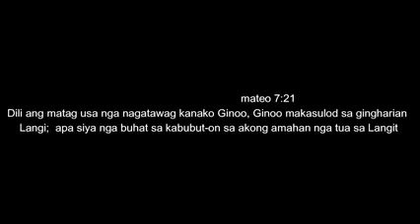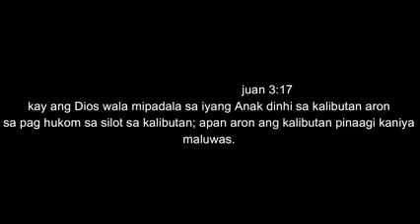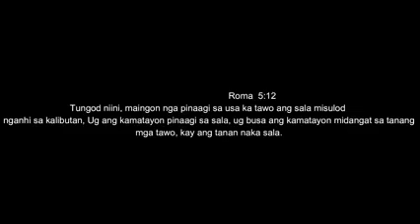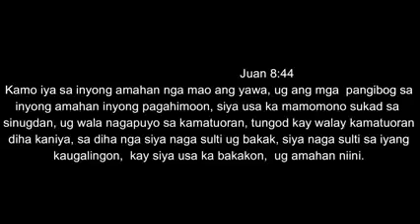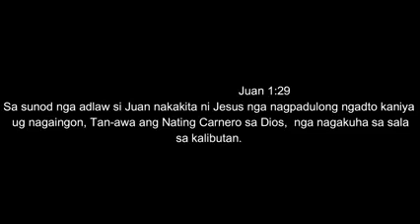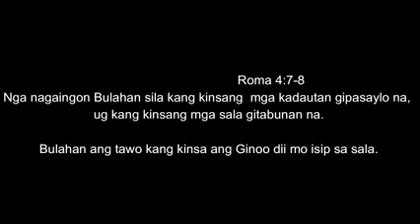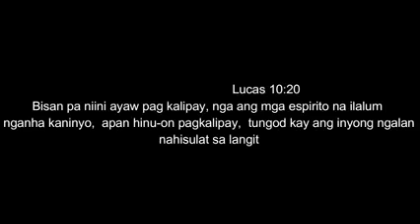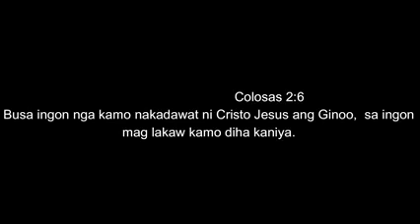Ang pagsabot sa kaluwasan